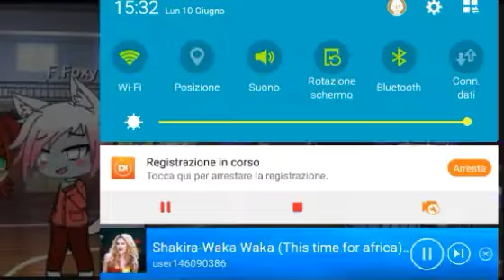Amori tra anime perdute - MiniFilm CONTINUA??